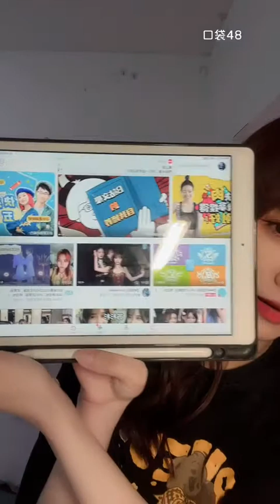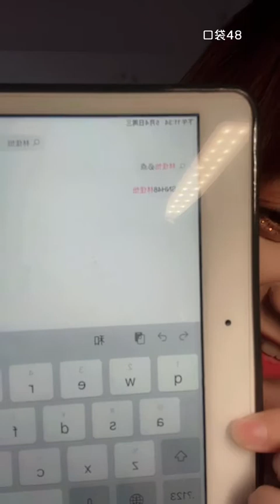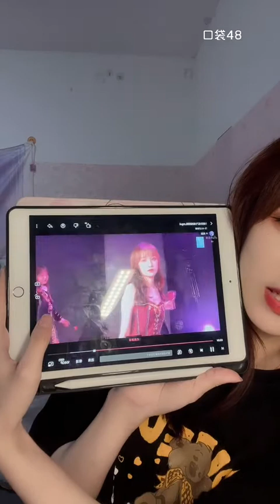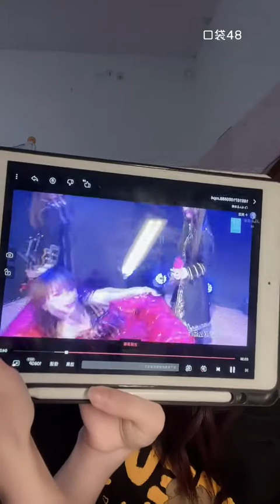【SNH48】【林佳怡】20220504 22:57 口袋48直播